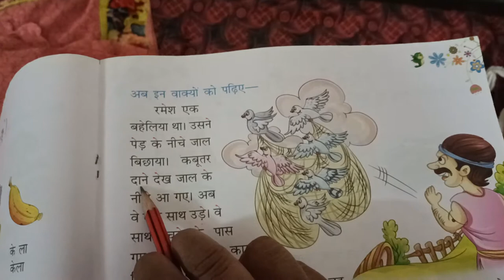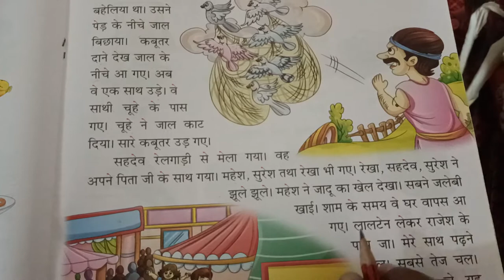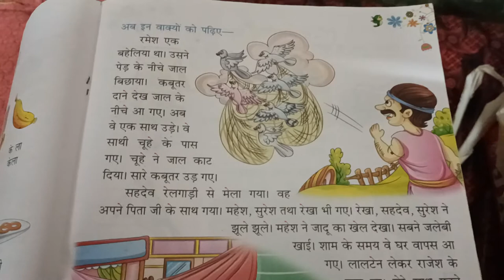ए की मात्रा – भाग २